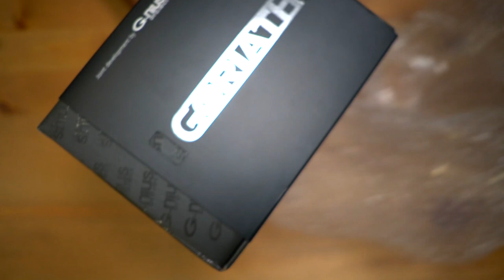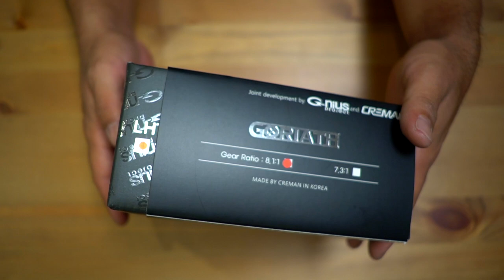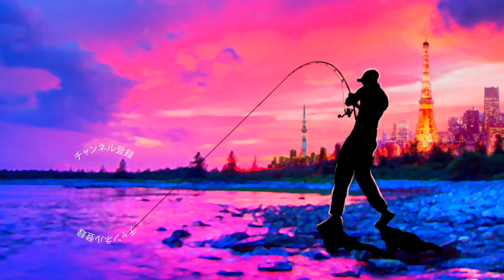【バス釣り】ジーニアスプロジェクト最新ベイトリール「ゴライアス」が遂に登場！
ジーニアスプロジェクト最新ベイトリール「ゴライアス」を徹底解説って事で期待の最新ベイトリールを開封していきまーす！
今年はシマノ からNEWメタニウムやダイワからスティーズAIR TWなどなど話題のベイトリールが続々と登場しましたがジーニアスプロジェクトからも凄いリールが登場です！人気のグラビアスが全国の釣具屋さんで買いやすいモデル、海水での使用も視野に入れた最新モデル「ゴライアス」となってが登場です
価格は¥25.000(税抜)とリーズナブルになっておりますがグラビアスで培われたPAT.P.”無振動マグネットブレーキシステム”の搭載やロングノーズレベルワインダー、マックス９kgのパワーを持つドラグシステム(ドラグクリック音は無くなっております)など残して欲しい機能はそのまま継承されております
グラビアスと違う箇所は替えのシャロースプールは別売となりハンドルナットのリテーナーに、何ポンドのラインを巻いているかを、ダイアルを回すことによって表示できるラインメモリー機能が無くなり、ジュラルミンフレームハンドルが、より海水での使用時に耐腐食性能が有るアルミフレームへ変更となっております
ベアリングが海水対応の物に変更とより頑丈な仕様になったイメージです
ボディはグラビアスから伝統のワンピースアルミダイキャストフレームをカーボンのサイドパーツで挟む軽量で剛性感が有る使用を引き継いでいるので自重、179gと軽快な使用感はしっかりと引き継がれております
ちなみに便利なBHKことベイトフックキーパーは標準装備でな無いのでご注意くださいませ！

2020も気になる釣り道具が山盛り！NEW メタニウムの仕様に度肝を抜かれましたが、ステラSW、新しいツインパワーなども気になりますよね！バスロッドではゾディアスがカーボンモノコックグリップを搭載してリニューアルですね！デプスも10年ぶりに関東での出展との事で目が離せません！ギラギラコウゲキを筆頭に巨大なルアーを見るだけでもワクワクしますよね〜！
2020年度は引き続きデプスのコードネームバスやNZクローラーなどの激しい釣りからゲーリーヤマモトのワーム郡を駆使したライトリグの釣りなどなど関東のバス釣り場からホットな釣り動画をお届けして行く予定です。もちろん最新の気になるバスルアーもどんどん購入＆レビューしていきます

55アップしか釣れない！デプス「コードネームバス」に巨大バスが襲い掛かる衝撃映像